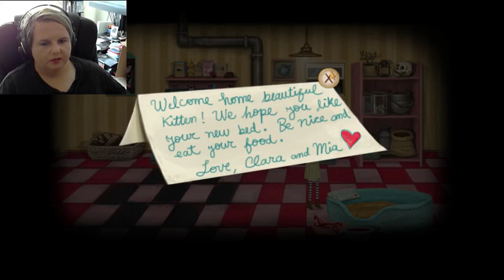Into the Well!! (Fran Bow) Part 5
Guys, I know I know, it's been a while, but I had a bunch on my plate last semester and I'm truly sorry.   I will try to record more in the New Year.  Now, let's get down this well and see what there is to see!!!